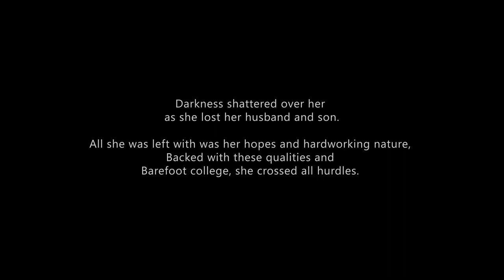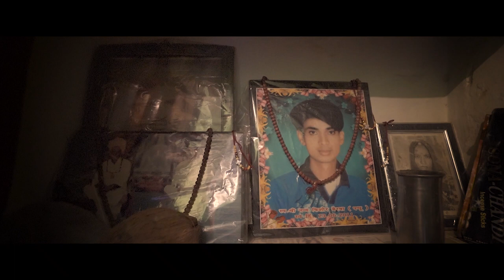VISHRAMI - A short documentary | Women empowerment | India | Barefoot college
A woman who lost her husband and son. How did she alone earn a living to raise three children in her family?
Let's watch her story which is all about hard work, courage, and hope that would make you cross any path in life.
Special thanks to Barefoot college for making this possible.